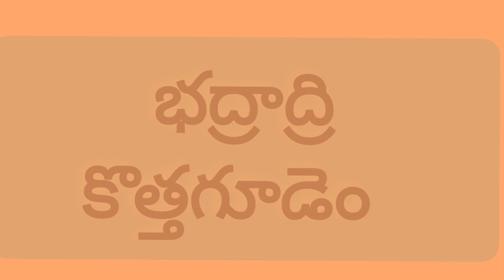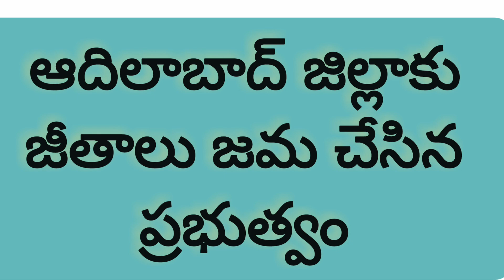today employees salaries credited DIST information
today ts employees Salarys information